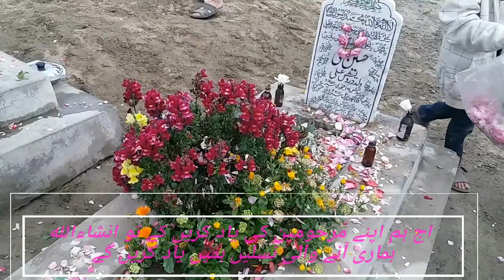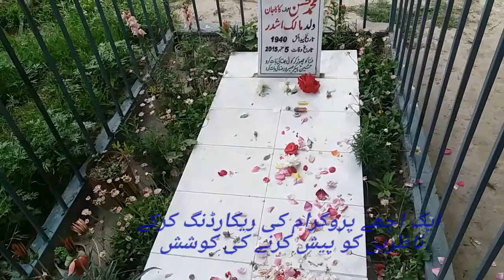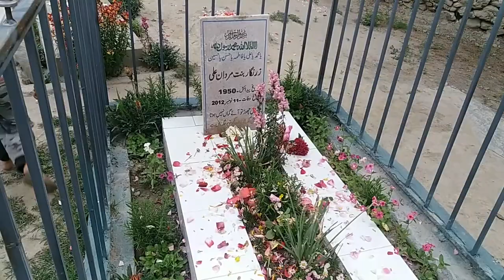تلاش حقیقت گلابو عید ۔۔۔گلگت بلتستان میں برسوں سے چلا آتا ہوا تہوار نومل محلہ حسین آباد میں بچے بو